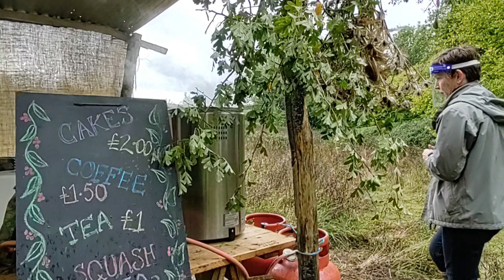Great Dixter - a wet day for the October plant fair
A tour of the garden in October 2020 finishing at the Cake stall.